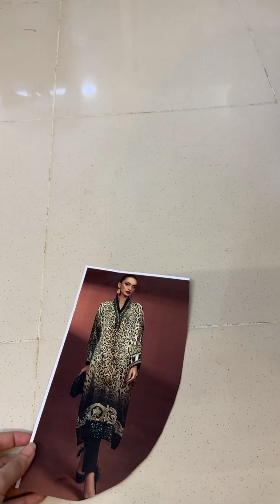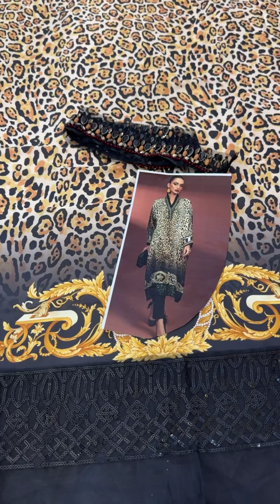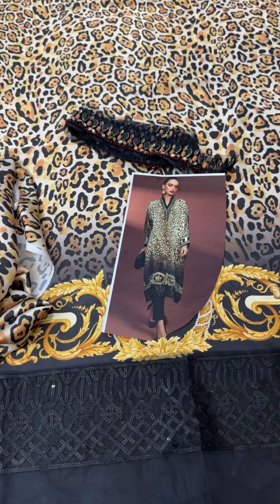Maria.B Pure Charmeuse Silk Hand Embroidered Collection PF-02